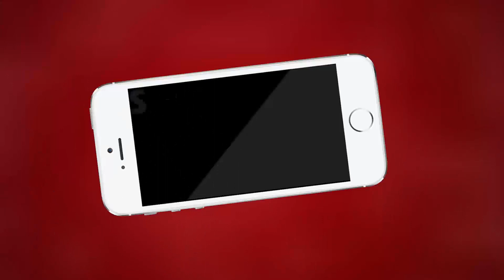Ajmer | भारतीय जनता पार्टी की जन आक्रोश यात्रा अजमेर में | MTTV INDIA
भारतीय जनता पार्टी की जन आक्रोश यात्रा अजमेर में
दरगाह बाजार क्षेत्र में दरगाह के सामने किया पोस्टर विमोचन
पोस्टर के माध्यम से मोदी सरकार की उपलब्धियां व गहलोत सरकार की नाकामियों को किया उजागर